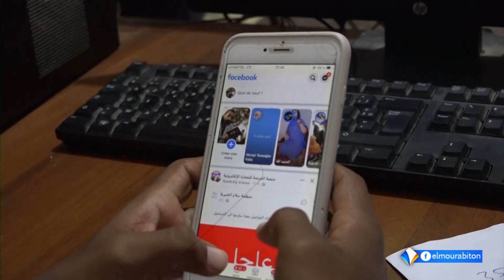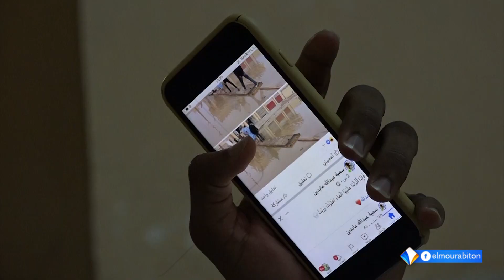تباين في اراء الشارع الموريتاني حول عودة خدمة انترنت الهاتف المحمول بعد أسبوع من قطعها_تقرير